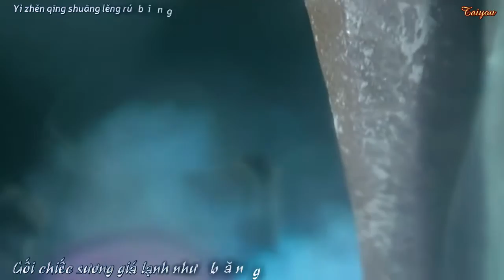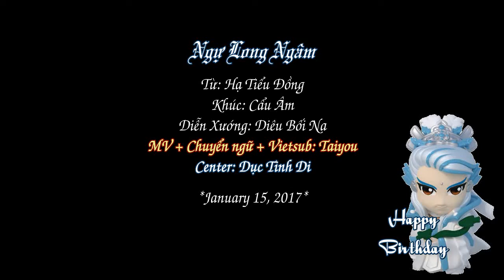[Made by Taiyou][Vietsub][Kim Quang MV][Dục Tinh Di] Ngự Long Ngâm – Diêu Bối Na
《Kim Quang Bố Đại Hí》

Ngự Long Ngâm
Từ: Hạ Tiểu Đồng
Khúc: Cẩu Âm
Diễn Xướng: Diêu Bối Na
Ngự Long Tại Thiên OST
MV + Chuyển ngữ + Vietsub: Taiyou
Center: Dục Tinh Di

Note 1. Đây là MV kỷ niệm ba năm đăng tràng của Dục Tinh Di (15/01/2014 – 15/01/2017).

~\(≧▽≦)/~ o(≧∇≦)o ~\(≧▽≦)/~

Note 2. Ngoại trừ Lân Vương và bốn Cửu Toán khác là mình hăm he nhét vào, còn lại đều do duyên. Chỉ có chút tiếc lúc làm MV mình quên bẵng mất Akabane tiên sinh.

Note 3. Thoại của Dục Tinh Di với Lân Vương đúng tình huống, khi uống rượu và đứng cạnh Nhạn Vương thì là ghép. Nhân tiện, mình rất chi kết câu chống chế: "Trí nhớ của cá thoáng qua rồi biến mất.", nhưng không hợp với không khí bài hát nên đành từ bỏ.

Note 4. Lời bài này đầy rẫy tích, tích và tích. Ngay từ đầu mình đã biết điều này, nhưng mãi đến khi cẩn thận đi tìm hiểu mới phát hiện mình hãy còn quá ngây thơ. Mình chỉ chú thích đại khái, bạn nào muốn biết chi tiết có thể hỏi lại mình hoặc tự google.

Áo trắng trên sông thẳng tới mây xanh (Giang thượng bạch y lăng vân): Chỉ điển cố bạch y độ giang (áo trắng sang sông) của Lã Mông.

Hoa tàn, rượu cạn, một thoáng khoan khoái (Tàn hoa thiển tửu phiến thời thanh): Xuất phát từ "Tàn hoa tàn tửu phiến thời thanh" trong "Chá Cô Thiên - Nộn Lục Trùng Trùng Khán Đắc Thành" của Phạm Thành Đại, ý chỉ mùa xuân đến cuối, hoa đều đã tàn, mượn rượu tiêu sầu, rượu cũng cạn, sau khi say thì có được một thoáng khoan khoái.

Ngự long cưỡi gió mà đi (Ngự long thừa phong nhi hành): Xuất phát từ "Giá lục long, thừa phong nhi hành" trong "Khí Xuất Xướng" của Tào Tháo.

Hỏa thiêu liên doanh (Hỏa liên danh): Chỉ điển cố hỏa thiêu liên doanh của Lục Tốn.

Lạc trong trận Bát Quái (Bát quái trận trung mê đồ): Chỉ trận Bát Quái của Gia Cát Lượng.

Ba phần Tấn (Tam phần Tấn): Chỉ Tam Quốc Thục Ngụy Ngô hợp lại thành nước Tấn.

Qua song cửa Xích Bích dưới làn mưa lạnh mòn mỏi ngóng trông (Xích Bích u song lãnh vũ vọng bất tận): Ý câu này rõ ràng, Xích Bích thì rất nổi tiếng nên... mình cũng không hiểu mình viết ra đây làm gì...

Dâng nước nhấn chìm bảy cánh quân (Hoành ba thủy một thất quân): Chỉ điển cố Quan Vũ lợi dụng nước sông Hán Thủy dìm tan tác bảy cánh quân của Vu Cấm, Bàng Đức.

Tài tử áo xanh (Thanh tử câm): Xuất phát từ "Đoản Ca Hành Nhị Thủ" của Tào Tháo, "thanh" chỉ người có học thức (trang phục người đọc sách thời nhà Chu màu xanh), "tử" là tôn xưng, "câm" là một kiểu áo cổ.

Ai một lòng theo đuổi hư danh (Thùy tương phù danh khiên hệ) &amp; Quan nhất phẩm nghìn vàng phú quý (Nhất phẩm thiên kim): Xuất phát từ "Dịch Ngân Đăng" của Phạm Trọng Yêm, đại khái ý là sao nỡ dùng tuổi trẻ theo đuổi công danh lợi lộc, cho dù quan đến nhất phẩm, phú quý vô cùng, chung quy không thể thoát khỏi tuổi già buông xuống.

Anh hùng lệ đẫm áo (Anh hùng lệ mãn khâm): Xuất phát từ "Thục Tướng" của Đỗ Phủ.

Kích gãy chìm trong cát (Chiết kích trầm sa): Hình ảnh rất quen thuộc, nhưng dịch bài này mình mới biết nó xuất phát từ thơ Đỗ Mục ("Xích Bích").

Muôn hoa tàn úa người ra đi (Phồn hoa lạc tận quân từ khứ): Xuất phát từ "Tống Liêu Tham Mưu Đông Du Nhị Thủ" của Lưu Vũ Tích.

Cỏ cây Trường Bản tanh mùi máu (Trường Bản pha thượng thảo mộc tinh): Chỉ trận Trường Bản.

Fan Thù Thập Nhị (trầm mặc x1): Taiyou-chan à, cái gì không quá lộ liễu tôi không nói, nhưng những lá cờ chữ "Tập" kia...

Fan Thuyết Thái Tuế (trầm mặc x2): Hơn nữa, tôi tin sẽ không ít người nhận ra mã huynh đệ số hai chính là Vũ Bác.

Fan Nhạn Vương (trầm mặc x3): Tôi biết Taiyou-chan nhấn unlike khi Nhạn Vương phán xanh rờn với Hoàng Hậu rằng Cửu Toán chỉ còn hai người. Cơ mà ghép thoại kiểu này hình như hơi bị đổi trắng thay đen?

Fan Dục Tinh Di (trầm mặc x4): Tổng thể không tệ, chỉ là, tôi đếm không hết số mối Taiyou-chan mời vào MV. Có lẽ tôi nên may mắn đợt này cô ấy không lên cơn muốn làm Hoa Tâm Nam? (Quay sang fan Hoàng Hậu) Tôi không đủ sức cũng không có mặt mũi xin cô tha cho Taiyou-chan. Cô cứ tự nhiên.

Fan Hoàng Hậu (gõ gõ báng súng): Taiyou-chan có sức sáng tạo rất đáng khâm phục. Nào là Hoàng Hậu chăn đơn gối chiếc ai oán không nguôi. Nào là Hoàng Hậu bị two-timing xông đến đánh ghen với phụ đề "đã không còn duyên phận". (Ngẩng đầu nhìn fan Nguyên Tà Hoàng đang bị cột trên bia ngắm) Vị trí trung tâm nếu luôn dành cho fan Nguyên Tà Hoàng thì quả là không công bằng. Lâu lâu cũng nên tìm người thay phiên.

Fan Bắc Minh Phong Vũ (trầm mặc x5): Tuy vương so cool so ngầu nhưng mình tin giờ mà mình lăn lộn gào rú thì mình cũng sẽ lên bia. Nguyện Chúa Lòng Lành phù hộ Taiyou-chan bắt kịp dịch vụ chuyển phát nhanh đi lánh nạn. (Ngừng một chút rồi xua tay) Thôi thôi, tử đạo hữu bất tử bần đạo.